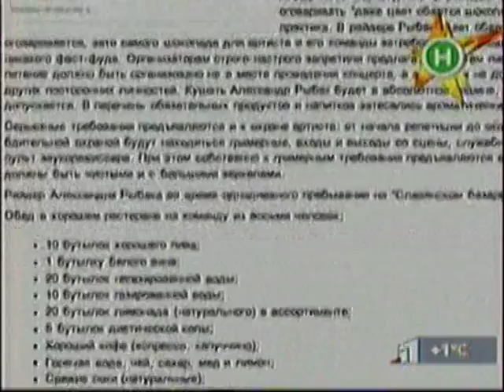Alexander Rybak @ "The blood analysis" New Channel part 4